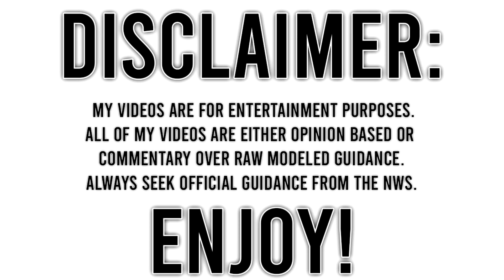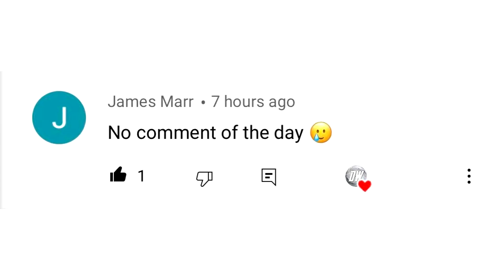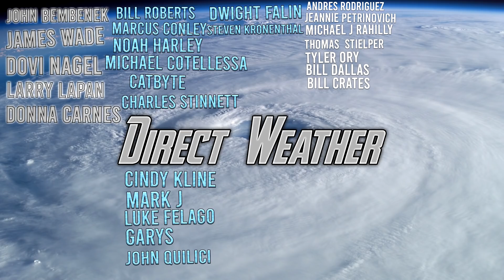When to Expect Your First Snowfall... Winter 2021 - 2022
We will be going layer by layer in 15 day increments to find out when you can (on average) expect your first snowfall of the season!

We do this video every year and it's always one of my favorites to do!